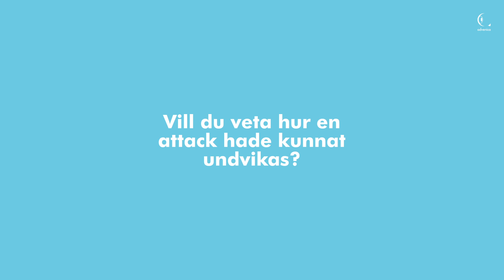Hur kan en kommun undvika att bli måltavla för en IT-attack?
Har kommunerna tillräckligt hög säkerhet för att kunna skydda sig mot IT-attacker?

Varför är kommuner en måltavla för cyberattacker och hur kan man minska riskerna för att en attack ger så stora samhälleliga effekter? Läs våra 6 råd för hur kommuner kan förbättra sin cybersäkerhet i vårt blogginlägg